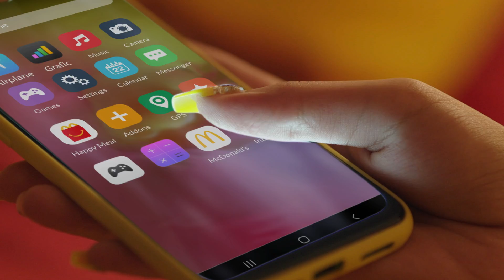Mcdonalds ad 2021 | Directed by JAMSHED FARHAD IRANI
Agency: Manhattan Communications
Production House: The Crew Films
Executive Producer: Muhammad Khalid Ali, Nadeem Nawaz
Producer: Iftikhar Shah

Director’s Producer: Abdullah Saifullah
Director: Jamshed Farhad Irani
1st Assistant Director: Asif Akbar
2nd Assistant Director: Saman Qasim
3rd Assistant Director: Anas Azhar

DOP: Muaz Iqbal
Gaffer: Faheem
Ronin Operator: Islamuddin
Focus: Adnan Rafique
2nd Unit Dop: Shahzaib (Shani)
2nd Unit Focus: Bilal (LCG Rentals)

Set Design & Props: Syed Zeeshan Ali (Artefact Creations)
Art Director: Saqib Hayat Rajput
Food Stylist: Fatima Gain
Still
Photographer: Umair Raza

Line Producer: Kashan Ali
Production Manager: Muhammad Shahzaib (Shanu)
Wardrobe & Stylist: Ifrah Humayoun
Makeup: Nabilas
Talent: Citrus Talent
Camera & Equipment: LCG Rentals
Lights & Grips: LCG Rentals

Location Management: Bobby

Post Producer : Muhammad Irshad Qureshi
Edit: CropShop
Post & Animation: Animagic Studio
Grade: Wahab Danka (Post Fusion)
Music Composer: Zulfi

Agency Team Credits:
Chief Creative Officer: Adeeba Khan

Creative Director: Sharjeel Ahmed

Associate Creative Director: Yasir Aslam
Creative Manager: Nabeel
Director Operations: Tehmina Siddiqi
Account Director: Shahbaz Mirza
Sr.
Account Manager: Nivyan Rehmani

Brand Credits:
Director Marketing: Raza Ali
National Manager Marketing: Viquas Jaleel
Divisional Manager: Abdul Rasheed
Divisional Manager: Shamail Farhat
Assistant Manager: Maaz Hanif